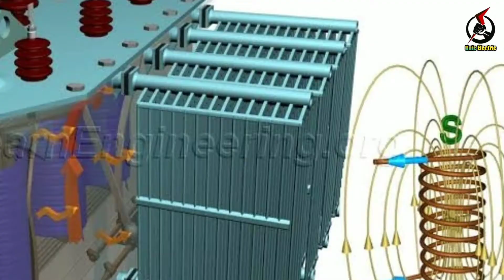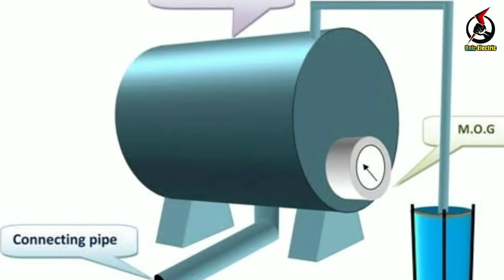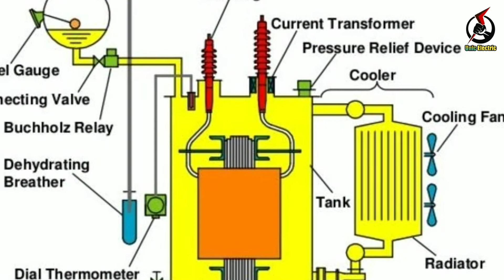सिलिका जेल ट्रांसफार्मर को कैसे Protect करता है ? // Silika Jail Kya Hota Hai ?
इस विडियो में हम जानने वाले हैं  सिलिका जेल ट्रांसफार्मर को कैसे Protect करता है ? // Silika Jail Kya Hota Hai ?
ब्रीडर में  सिलिका जेल का इस्तेमाल क्यों किया जाता है ,और सिल्क का जल का इस्तेमाल करना क्यों जरूरी होता है

Cover Topics
 सिलिका जेल ट्रांसफार्मर को कैसे Protect करता है ?
Silika Jail Kya Hota Hai ?
सिलिका जेल क्या होता है ?
सिलिका जेल का उपयोग
silica jail colour ?
silika jail in transformer ?
silika jail ka upyog hota hai ?
silika jail kya hai ?
What is the purpose of silica gel in transformer ?
Which jel is used in transformer ?
What is use of breather in transformer ?
What material is filled in the  breather
When to replace silica gel in transformer
silica_jail_in_transformer